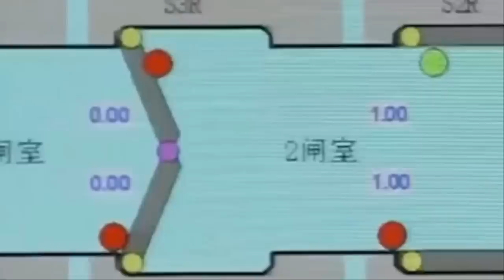[속보]세계 최대 중국 싼샤댐 붕괴 초읽기남동부 후난성 홍수,산사태,침수 싼샤댐 2배규모 진사강 4개댐 균열